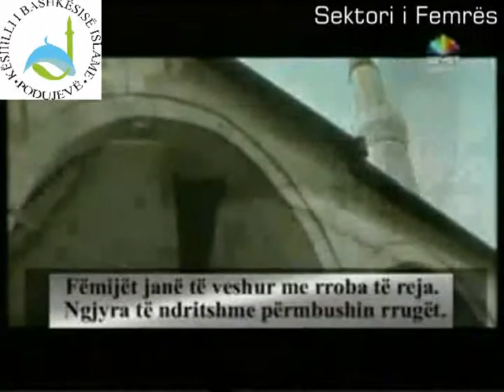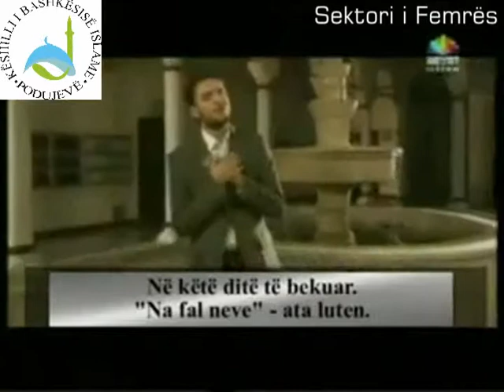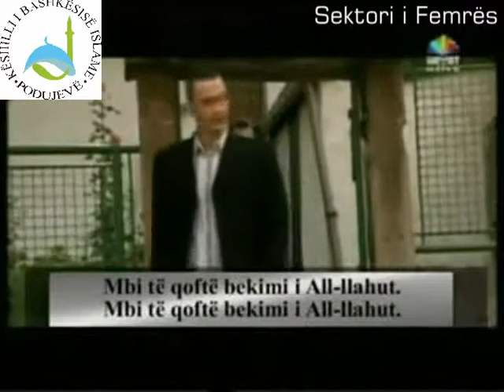Sami Yusuf - Bajrami (Sektori i Femrës)